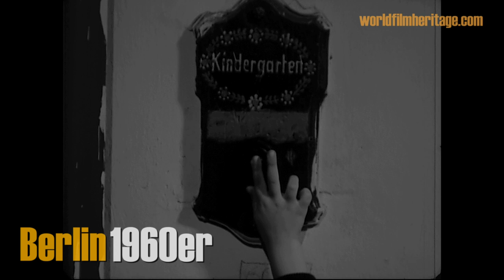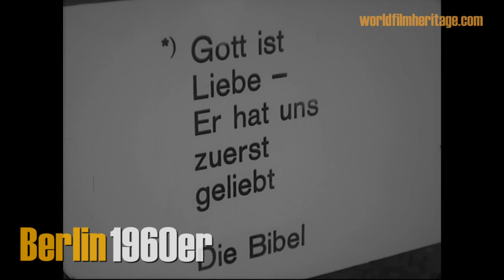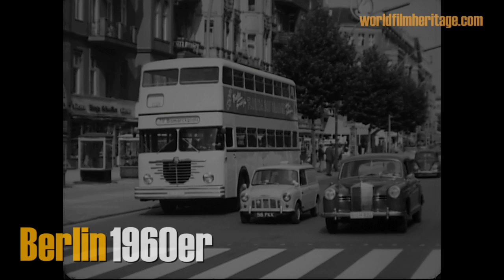Berlin 1960er - Berlins ev. Kirche und die Teilung der Stadt - Doku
Berlins protestant church and the division of the City. Footage available for broadcasting.